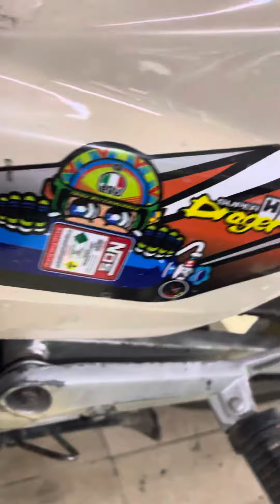Xe Trung Quốc Kỷ Niệm Của Cặp Vợ Chồng Miền Tây